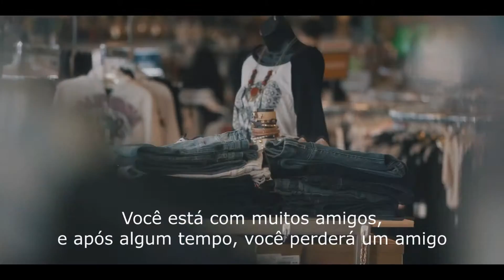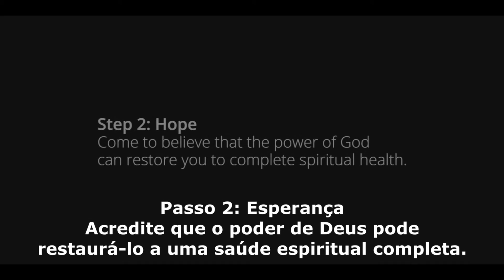Passo #2 - Esperança - Preston, sua família e seu vício em heroína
12 Passos para mudar é uma campanha de A Igreja de Jesus Cristo dos Santos dos Últimos Dias, que conta a luta e história das pessoas que venceram seus vícios.